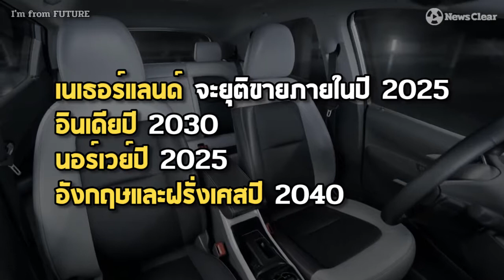รถยนต์ไฟฟ้า เทคโนโลยีเพื่อสุขภาพโลกมนุษย์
ปี 2012 องค์การอนามัยโลกรายงานว่าคาร์บอนไดออกไซด์คร่าเสียชีวิตคนทั่วโลก 3 ล้านคน มากกว่า 10% ของคาร์บอนไดออกไซด์มาจากรถยนต์ที่ขับเคลื่อนด้วยน้ำมัน ปัจจุบันหลายประเทศทั่วโลกประกาศยกเลิกผลิต-ขายรถยนต์ที่วิ่งด้วยน้ำมันแล้ว